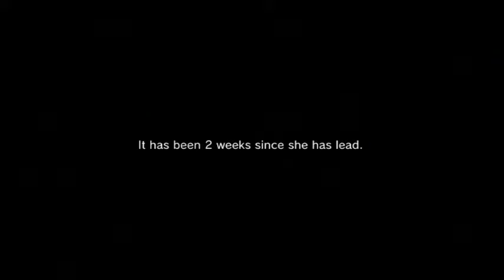Skittles sends Blackhawk 5.7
After considerable time away from climbing, Skittles sends 5.7 trad at San pedro wall